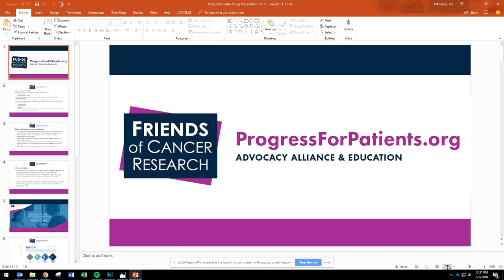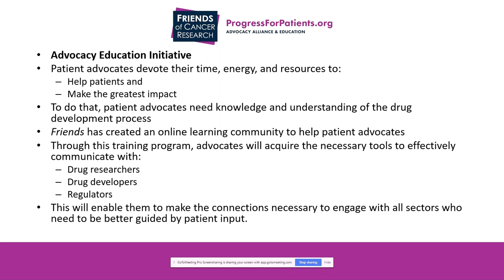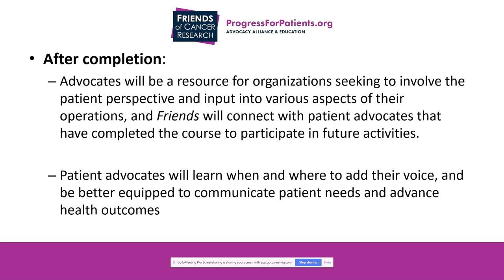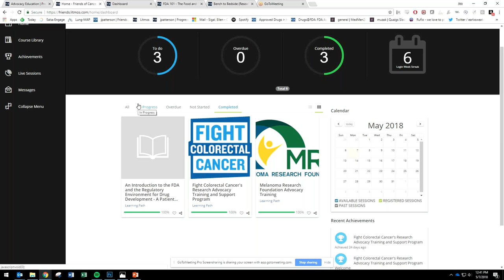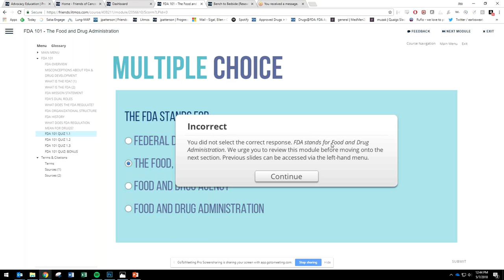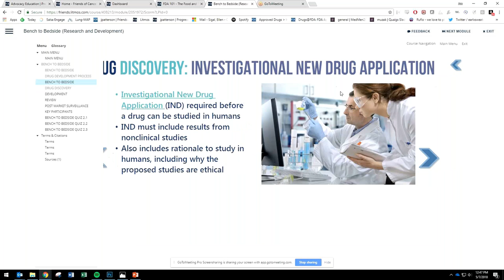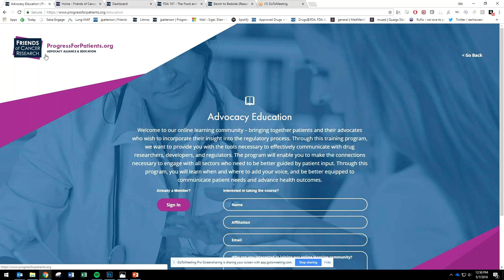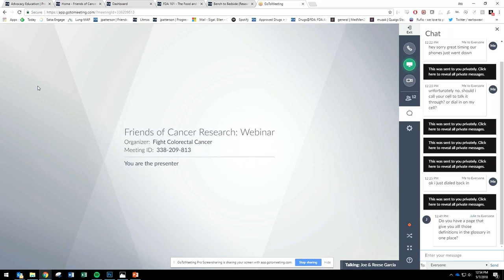Friends of Cancer Research : May 7 2018 Webinar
Joe Patterson and Ryan Hohman with Friends of Cancer Research - review portal module : ProgressForPatients.org